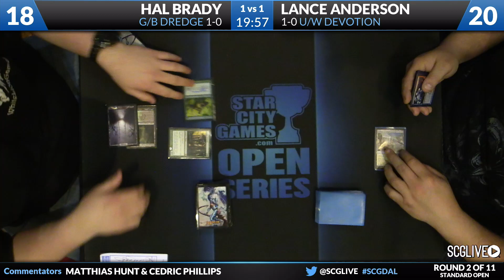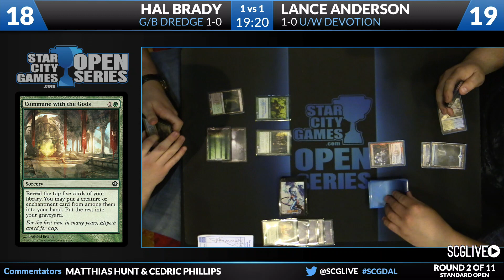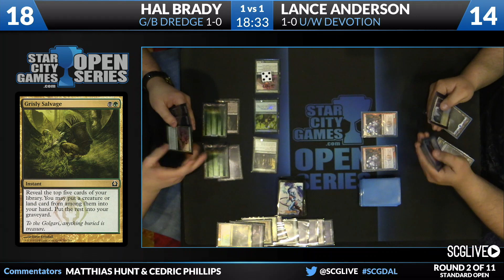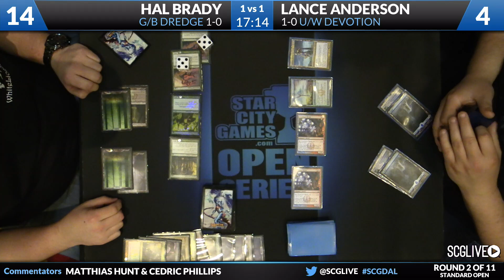SCGDAL - Standard - Round 2c - Hal Brady vs Lance Anderson